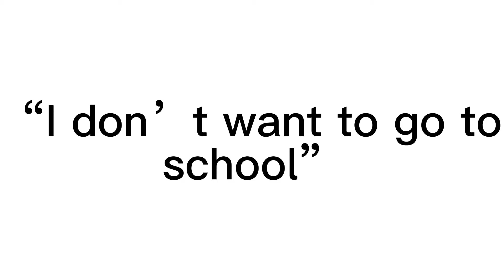“I don’t wanna go to school” Hizashi and Amai(Zashi’s mum)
Yeah I decided Hizashi’s mothers name, it’s *Amai Yamada* (: